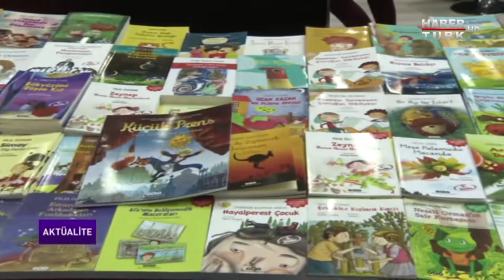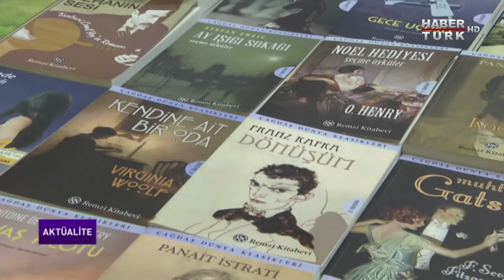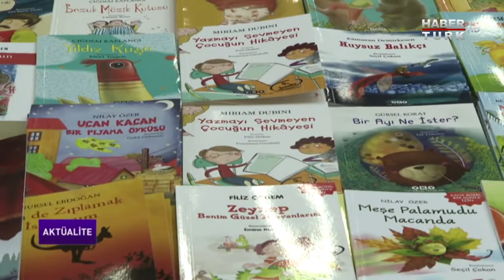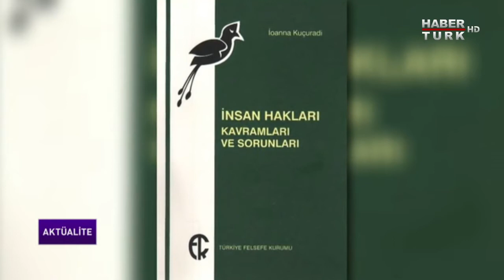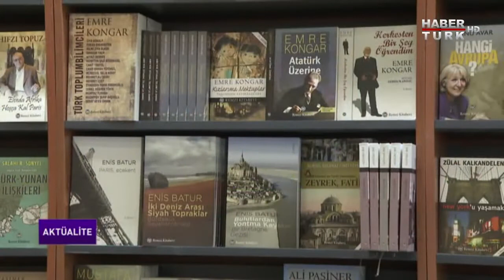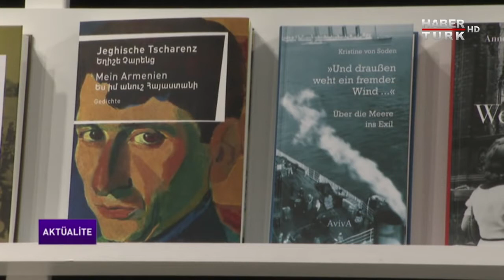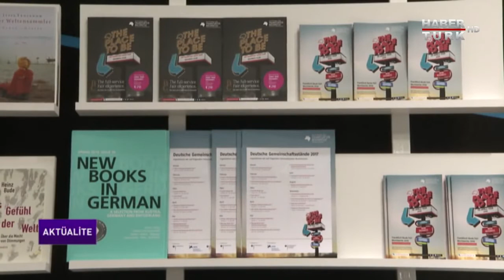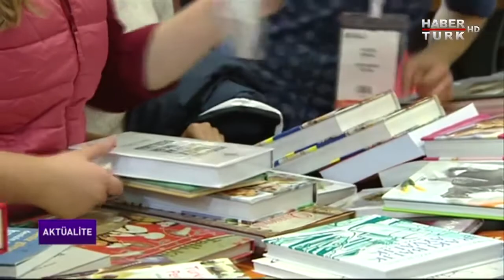Prof. İoanna KUÇURADİ. Aktüalite, 2016 Kitap Fuarı "Felsefe ve İnsan", Serfiraz Ergun'un Söyleşisi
Habertürk'te 19 Kasım 2016 tarihinde yayınlanan "Felsefe ve İnsan" başlıklı 2016 TÜYAP Kitap Fuarı'nda Serfiraz Ergun'un Prof. İoanna KUÇURADİ ile yaptığı söyleşi.

"Aktüalite'de bu hafta 35. Uluslararası İstanbul TÜYAP Kitap Fuarı'nı geziyor ve fuarın onur yazarı Prof. Dr. Ioanna Kuçuradi ile edebiyata dair keyifli bir sohbet yer alıyor."